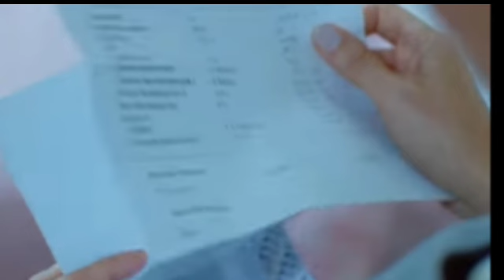No Te Vayas Sin Mi | Capitulo 64 / HD ¡ Quieres casarte con migo!